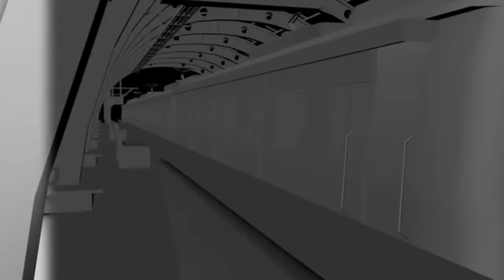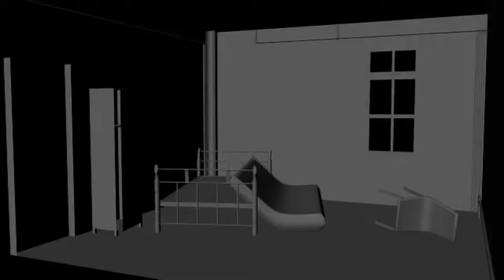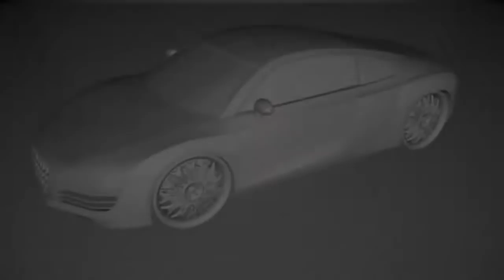maya portfolio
This graphic has been designed in 3d Maya and after effects with using special light effect.